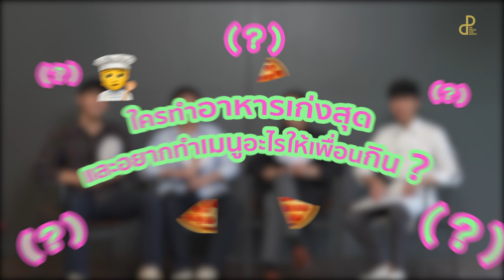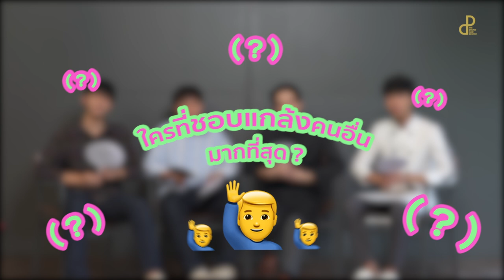มาตกหลุมรัก มาร์ค-ซุง-แป๊ม-ตูน ในแบบ LOVE AT FIRST BITE I ส่งร้อนเสิร์ฟรัก BITE ME I THEDNDTH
แล้วพวกคุณจะตกหลุมรักพวกเขา
กับ 4 นักแสดงหลัก “มาร์ค - ซุง - แป๊ม - ตูน​“ ใน  LOVE AT FIRST BITE  กับเรื่องราวที่ไม่เคยเปิดเผยที่ไหนมาก่อน จะสนุกแค่ไหนไปดูกัน!!!
ดูแล้วก็อย่าลืมไปให้กำลังใจพวกเขากันได้ต่อใน ซีรีส์ 'ส่งร้อนเสิร์ฟรัก BITE ME'
ทุกวันอาทิตย์ เวลา 22:15 น. ทางช่อง one 31 และรับชมย้อนหลังทาง VIU
เริ่มตอนแรก 29 สิงหาคม นี้
You’re Gonna Fall in Love ❤️ With Them!
Get Ready with MARK, ZUNG, PAAM, and TOON! who are the 4 main casts of BITE ME the series in "LOVE AT FIRST BITE”, the exclusive story has never been seen before. 🤐
Let’s enjoy ourselves and have fun together!!!
After watching, don’t forget to support them in "BITE ME " the series.
Every Sunday at 10:15 P.M. on ONE31 Channel and Catch up on VIU App.
1st Episode will be aired this August 29th.